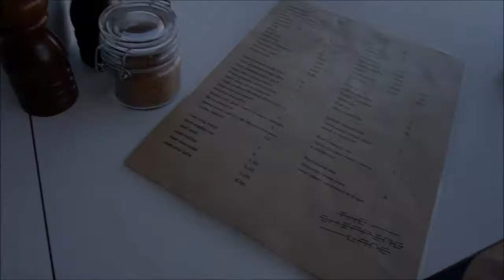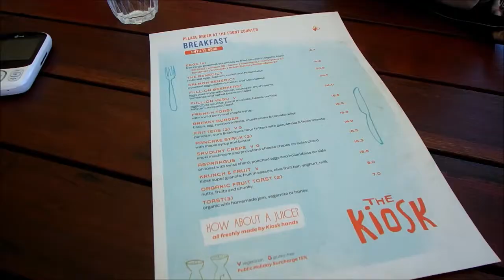BEACH, BRUNCH & KOALAS | AUSTRALIA | LUX LIFE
Western Australia Day 2-4: Hungover chats, brunches, morning swims in the ocean, and meeting the local wildlife including Neil the Wombat and Karen the Koala.